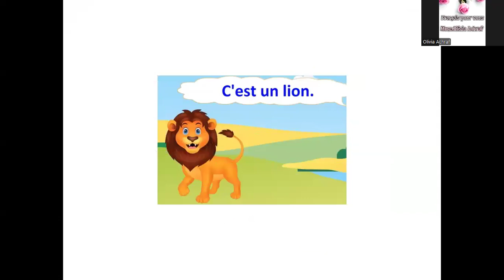Les animaux (vocabulaire)